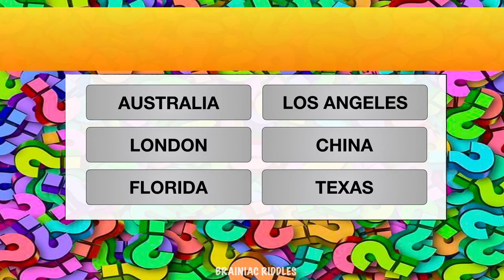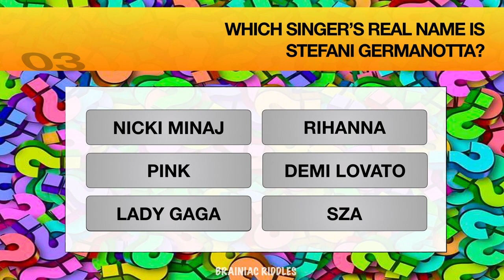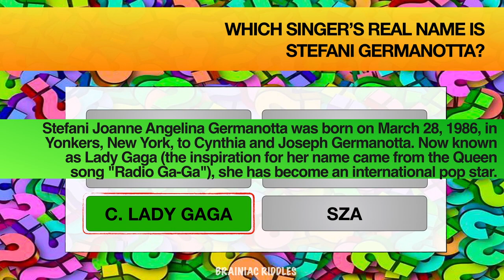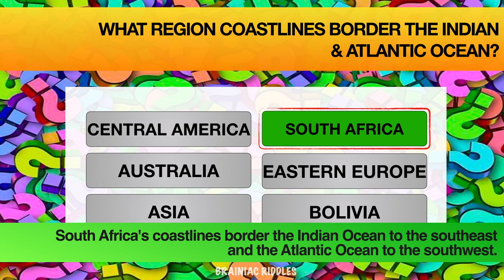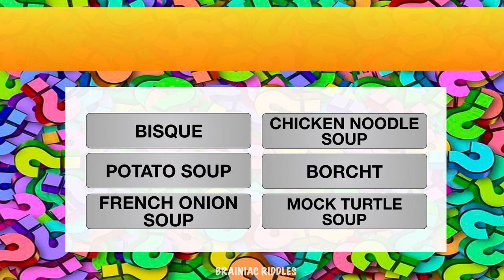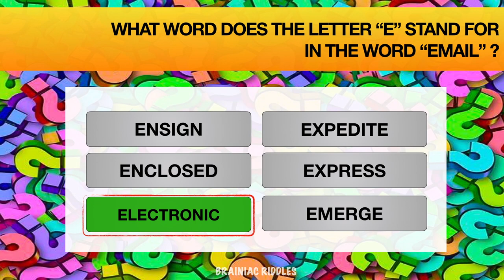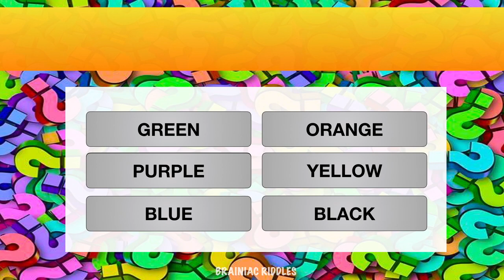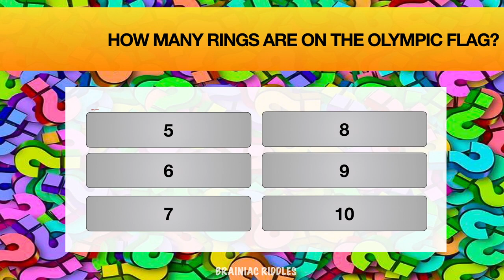🤔 HOW MUCH DO YOU KNOW? | TRIVIA TUESDAY'S | 15 AWESOME TRIVIA QUESTIONS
BRAINIACS! Did you know? A healthy brain works better, longer, keeping memory accurate & thought processes clear!
Don’t forget to enjoy the puzzle you are playing with, & remember that the effort you put in will increase the sense of accomplishment when solving! Remember that a variety of activities is important to maximize the benefit you get from working logic puzzles.  Don’t just focus on one type of puzzle. Instead, change up your brain workout by trying a variety of brain teasers.  Even if you don’t solve a puzzle, your brain will still receive an excellent & much-needed workout! Enjoy our very first Riddles & Brain Teasers! Longer, Better, & More Challenging Brain Teasers to come, so fasten your seatbelts & lets get on this road to healthier and stronger brains together!

FOR MORE AWESOME TRIVIA QUESTIONS & ANSWERS BE SURE TO COME BACK EACH & EVERY TUESDAY FOR BRAINIAC RIDDLES: TRIVIA TUESDAYS!